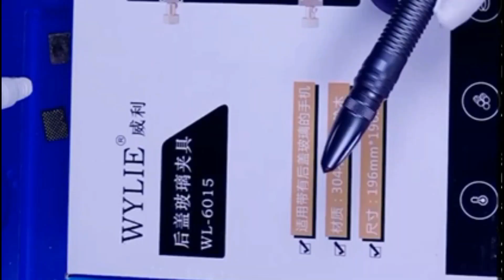introducing glass rapper for iphone x, iphone 12,iphone 12 pro.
Iphone back glass remover tool.
Iphone back glass remover rapper ye hai iphone ke liye hai. Jo back glass tut jane pe help karta hai.
Thank for supporting Gsmpowertech.